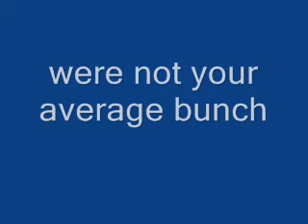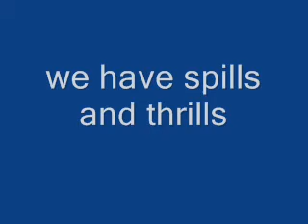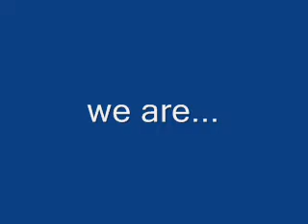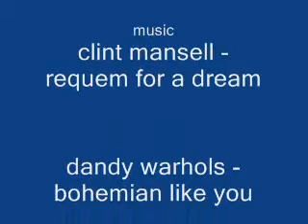tamiya meetings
just a trailer for the meets me and ma friend are setting up visit stop-crying-emo-kid.bebo.com for details